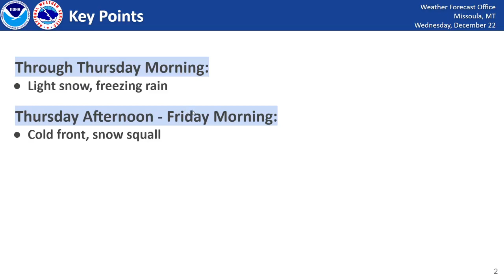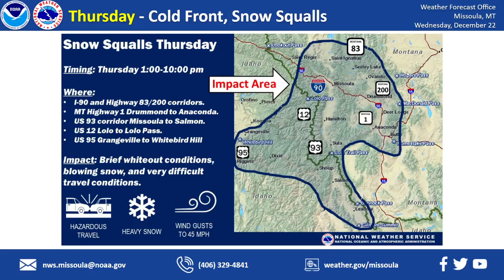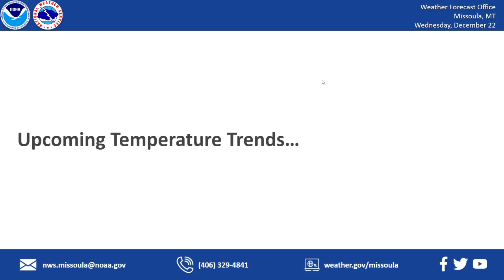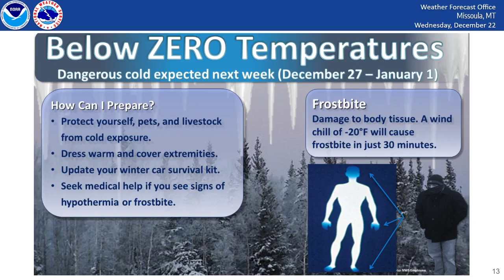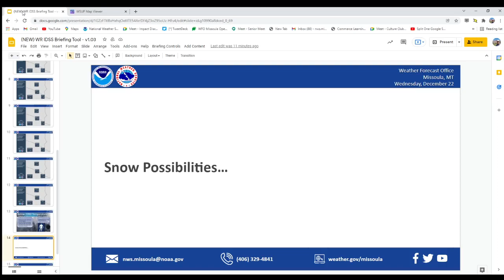NWS Missoula Weather Briefing - Wednesday, December 22, 2021